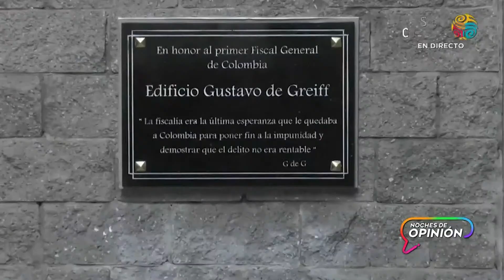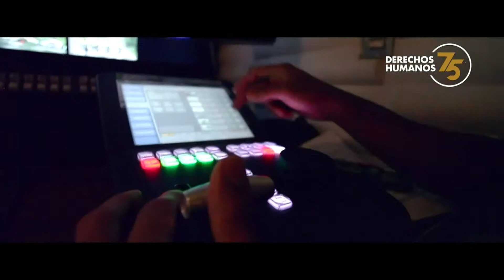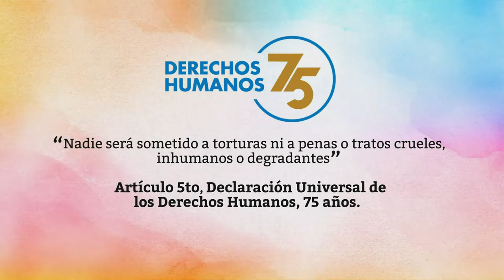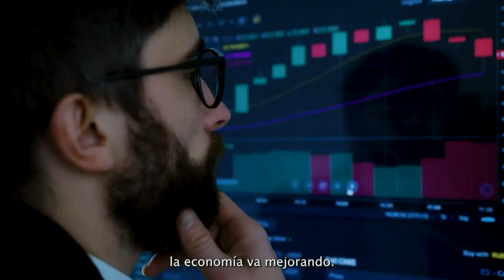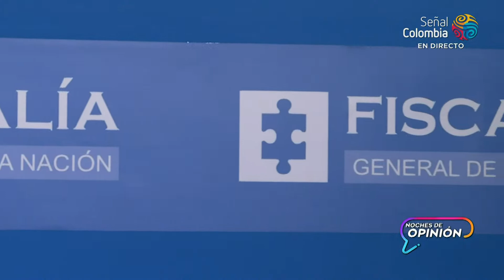Los desafíos de la Fiscalía | En contexto con Mauricio Jaramillo Jassir #3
Mauricio Jaramillo Jassir conduce En contexto, un espacio que hace parte de la franja Noches de opinión en Señal Colombia.

El tercer capítulo que se emite en directo el martes, 15 de agosto, a las 8:30 p. m. analiza la Fiscalía y sus desafíos presentes y futuros.

La abogada Pamela Forero y el politólogo Mario Truena Sánchez complementan el panel de expertos para hablar sobre los resultados de esta Fiscalía y su política anticorrupción, las críticas al Fiscal y
el más reciente episodio con las denuncias hacia el ELN.